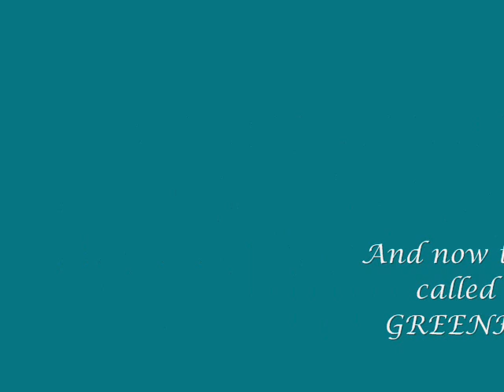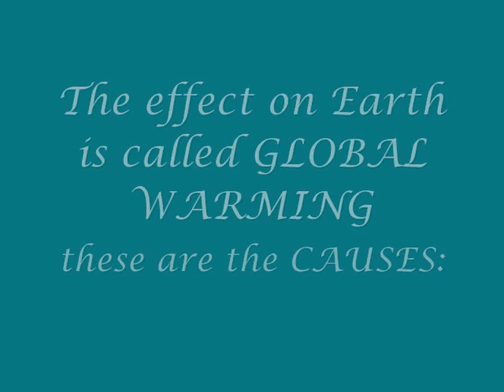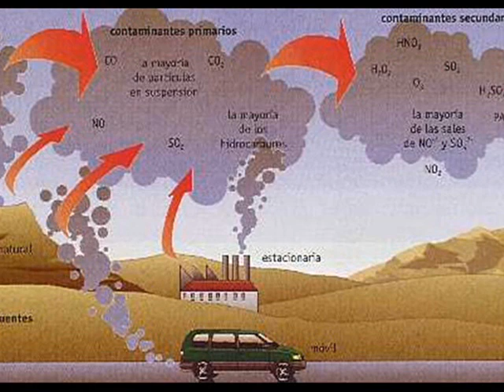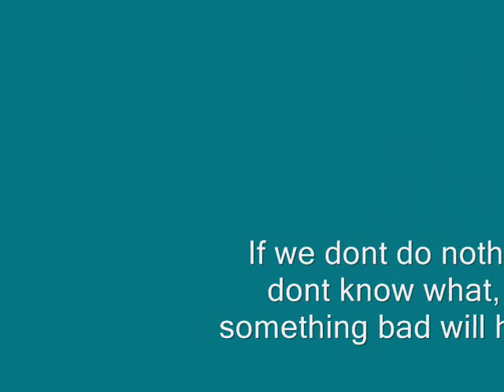Global Warming Effects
It is explained in the video the enhanced greenhouse effect, and global warming, also many graphics. Also are shown all causes and consequences of this process on Earth. I ask you to help the world and stop helping global warming to increase. These changes are irreparable, we only can stop it. Trust me that if we continue like this this world in 50 years will not be same.